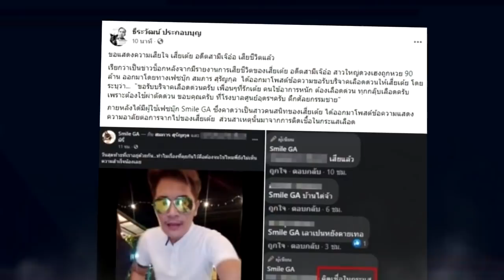สุดช็อก !! เผยเงินในบัญชีของ "เต้ย" อดีตคนรัก เจ๊อ๋อ 90 ล้าน เหลือเท่านี้ !!!